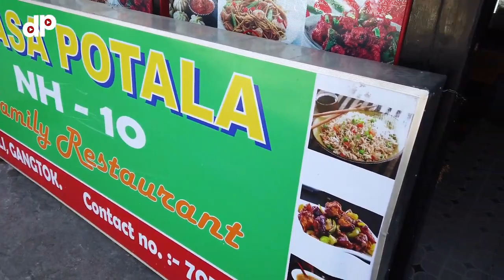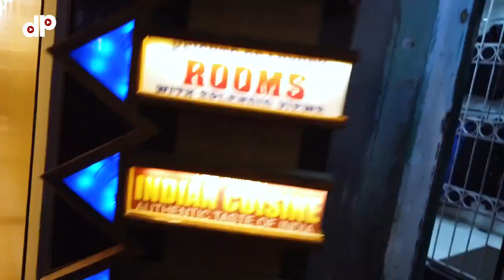Don't Miss These Places | How I explored Gangtok | SikkimDiaries EP1 Travel Tales Daanpeti Originals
GEAR USED
○ My Camera
○ ND Filter

🚖CAR & DRIVER
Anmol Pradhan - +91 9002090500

Bakthang Waterfall Gangtok This is a wonderful waterfall located on the North Sikkim Highway towards Tashi View Point and about 3kms from Gangtok town. While visiting Tashi View point or returning, it's worth stopping at this roadside waterfall for sometime. While the height of the fall isn't much, it's the width of the fall that makes it so beautiful. The source of the water is at Ratey Chu. The flowing water falls over a canopy of green creepers. It's a wonderful sight to take pictures.

Tinkye Gonjang Monastery For those who have braved the slopes, visited the points and basked in the natural beauty of Sikkim, the Gonjang Monastery will turn out to be the perfect end to a fruitful day. The monastery was blessed by the Dalai Lama and its proximity to Gangtok makes it a favourite with travellers wanting to explore a monastery not too far from town. Situated at an altitude of 6066ft, established in 1981, Gonjang Gompa is home to some of the most unique religious artefacts you will find in a monastery belonging to the Nyingma Order of Buddhism.The first artefacts worth checking out are the idols of Khen-lop-Choe-Sum, the 8th century founding fathers of Tibetan Buddhism. Don’t miss the engraved statues of Padmasambhava’s twenty-five disciples, collectively known as, Jebang Nyernga. They were prominent disciples of Padmasambhava who received direct transmissions from the enlightened Buddhist master. Gonjang Monastery was established by Tingkye Gonjang Rimpoche who was accepted as an incarnation of Yelmo Tertön Ngakchang Shakya Zangpo, a Nyingma tertön from the 15th century.

 Kangchenjunga is third highest mountain in the world, and the most easterly of the 8000 meter peaks of the Himalaya. The name means Five Treasures of the Great Snow, a reference to its five summits. For those truly interested in such things the 1932 edition of The Himalayan Journal devotes 16 pages to discussing the origin of the word "Kangchenjunga". The huge massif of Kangchenjunga is buttressed by great ridges running roughly due east to west and north to south, forming a giant 'X'.

Ganesh Tok Temple & View Point, Gangtok Located at a distance of 6 km from Gangtok, near to the Tashi Viewpoint, Ganesh Tok View Point is one of the most popular attractions of Gangtok. The view point is set at a height of 6500 m and offers spectacular sights of the snow capped peaks. There is a small temple dedicated to Lord Ganesha at the view point. However, the temple is so small that it can accommodate just one person at a time.

M. G. Marg, Gangtok The road and the area around it has transformed over the years. It is now more like a long stretch of open mall or boulevard square where locals and tourists take leisure stroll or just sit and relax on one of the many benches laid along the middle and both sides of the road to soak in the ambience. The road is lined up with glittering shops, restaurants, cafes & bars on both sides. Many tourists take a table on a roadside restaurant and watch the activities on the street. It's like a carnival like atmosphere out here. The annual Gangtok Food and Culture Festival is held here at MG Marg in December. Shops in MG Marg are open from 8am to 7pm. The market here is closed on Tuesdays. At one end of MG Marg is the Sikkim Tourism Center. Further down towards Tibet road is the taxi stand where you get taxis for local sightseeing tours.